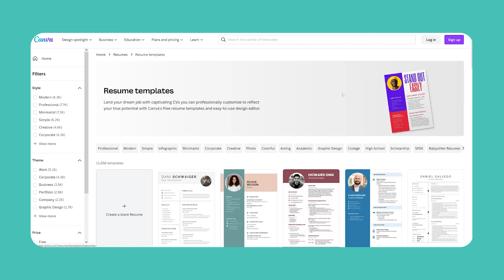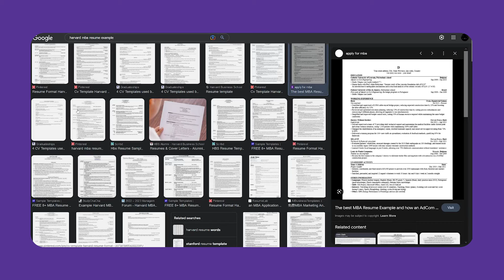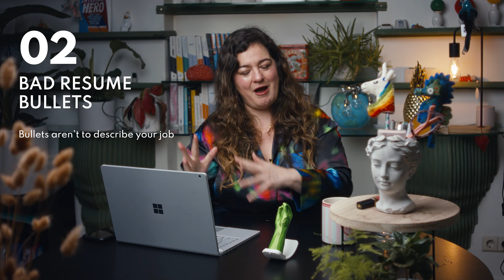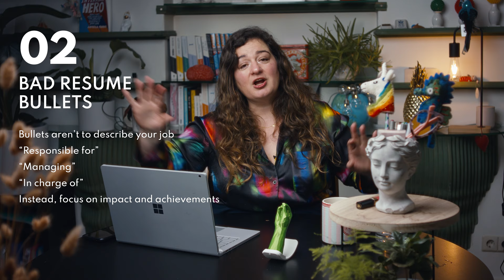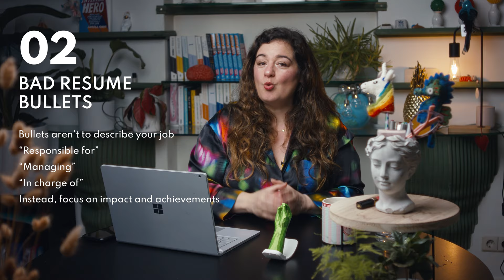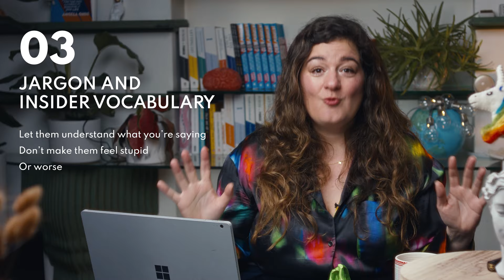Stop Ruining Your Resume! | The 3 Biggest Resume Mistakes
The wrong resume formatting, content and style can sink your chance of getting the job or MBA of your dreams. Your resume is literally THE most important part of your application, so you better make sure it’s good!

To get you started, Angela Guido is here with the three biggest resume mistakes, how to avoid them, and plenty of resume examples you can draw from as you construct your own perfect resume.

Need more resume guidance? We’re currently constructing an amazing resume course that will not only teach you everything you need to know to construct brilliant resumes, but also enough that you can even coach your friends on how to write their own! Watch this space!

00:00 Resume, yeah
01:30 Resume Formatting & Giving Up Your Creative Dreams
03:56 Resume Templates & Examples
05:07 Resume Bullets
10:06 Resume Language: Jargon vs. Clarity